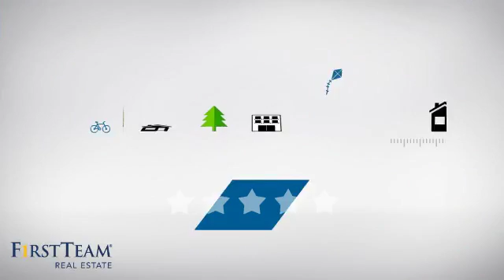3160 W Teranimar Drive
All remodeled and ready for the perfect buyer!  Step into this light and bright home with full open concept.  This three bedroom two bath home has a beautiful kitchen complete with quartz counters, white cabinets, and stainless appliances.  The living room has a wonderful open feel overlooking the stunning drought tolerate backyard and fire pit. The hand scraped style laminate floors bring easy care with warmth and style.  All bathrooms done in beautiful grey tones.  Your buyer will not be disappointed with all the designer touches that are throughout this home.  There are just so many extras' you just have to see it to believe it!